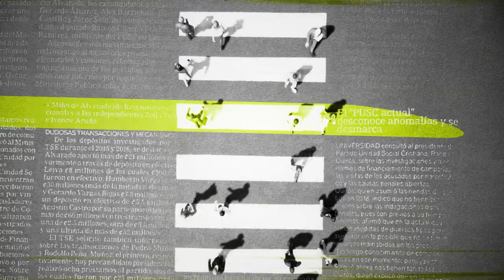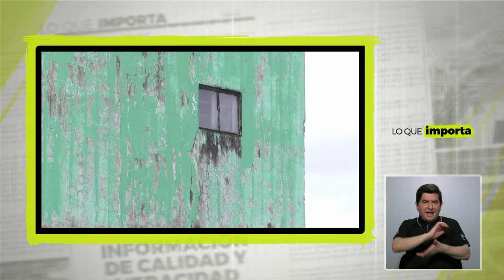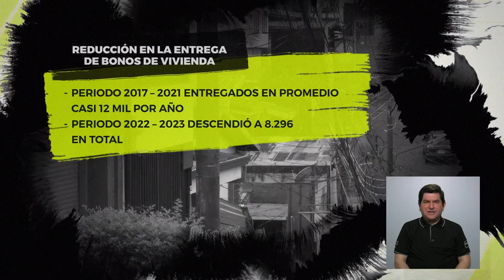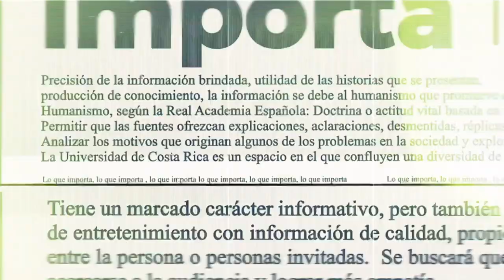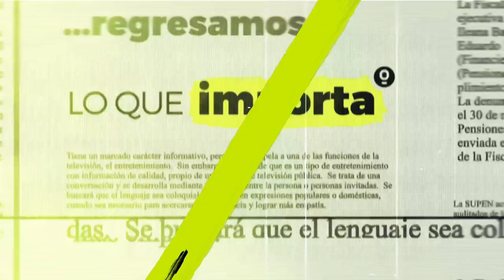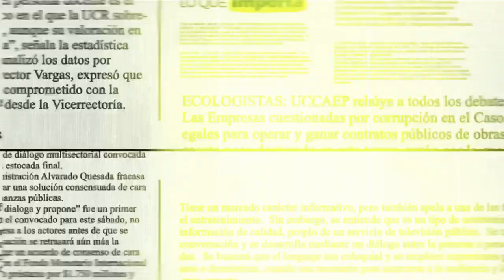Lo que importa: ¿Cómo marcha el sector vivienda en Costa Rica?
¿Sabe que en los años 2022 y 2023 descendió la entrega de bonos de vivienda en Costa Rica a 8 mil 296 bonos, es decir 3.500 bonos anuales menos?

Estos y otros datos, los analizamos con dos expertas quienes participaron en el Informe "Balance y tendencias del sector vivienda. Gestión y desafíos en épocas de cambios 2023" La economista Mónica Castillo del CFIA y Arquitecta de la UCR Dania Chavarría.